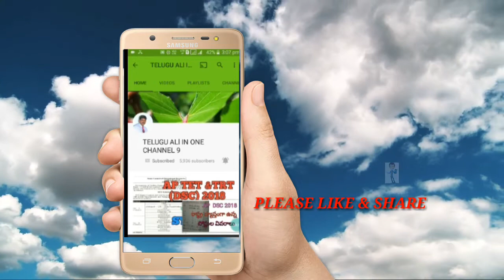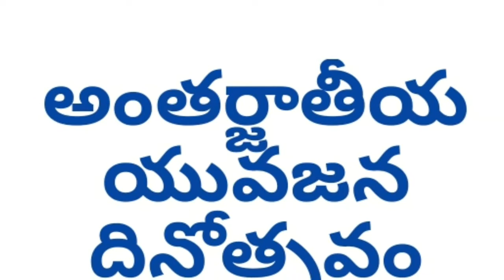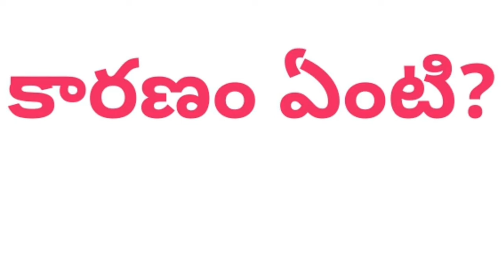AP నిరుద్యోగ website CANCIL అవడానికి కారణం తెలుసా , అర్హతలు DON'T MISS IT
AP UNEMPLOYMENT JOBS UPDATE,AP UNEMPLOYMENT WEBSITE CANCEL avataniki కారణం, ఏపీ నిరుద్యోగ బృతి కేన్సిల్, ఏపీ నిరుద్యోగ బ్రుతి అర్హతలు, AP నిరుద్యోగ భృతి AGE LIMITS,AP నిరుద్యోగ భృతి WEBSITE, ఏపీ నిరుద్యోగ భృతి ONLINE RESISTRAION

10th pass 26,000 posts in railway , breaking news, latest news